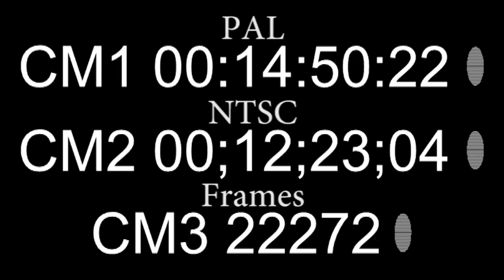15 Min Timecode Pal NTSC Frames - Videoamt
15 Min Timecode Pal NTSC Frames